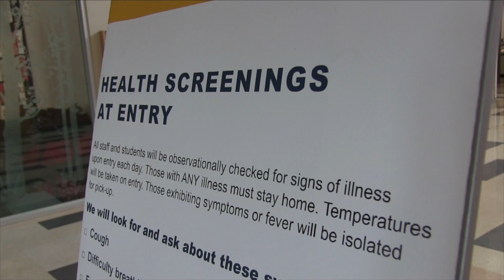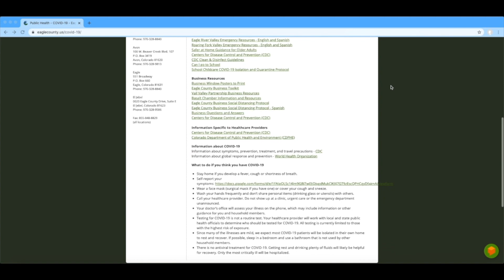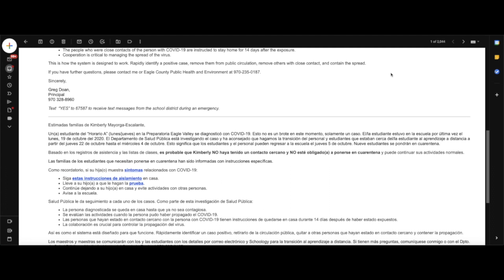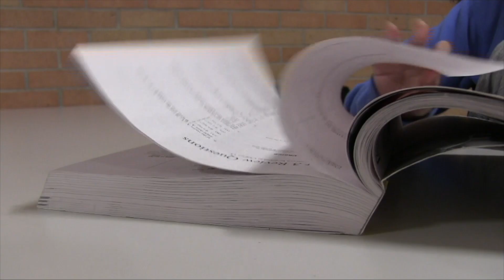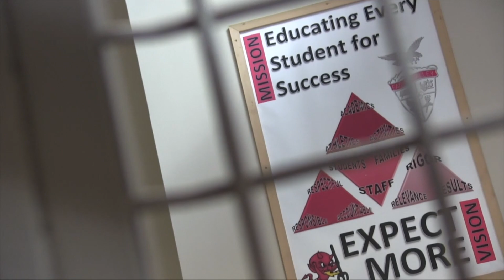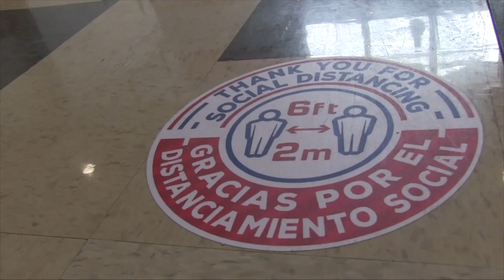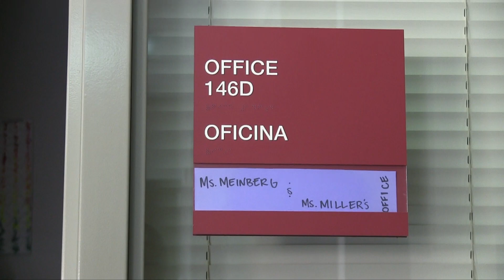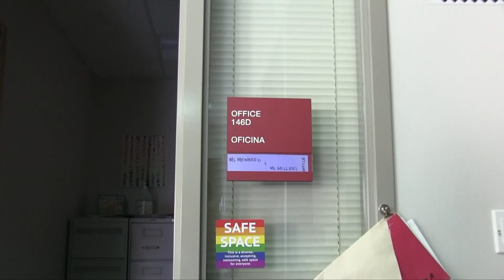EVTV Season 6 Episode 4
This week's episode of EVTV features coverage on the two recent rounds of quarantine at Eagle Valley High School and Disability Awareness Month.

Students create content for all Eagle Valley Student Media productions and publications acting in accordance with the Colorado Student Free Expression Law (Colo. Rev. Stat. 22-1-120). Any Expression in this production is not an expression of Eagle County Schools policy. The school district and employees are provide immunity from civil or criminal penalties for any expression made or published by students in this production.